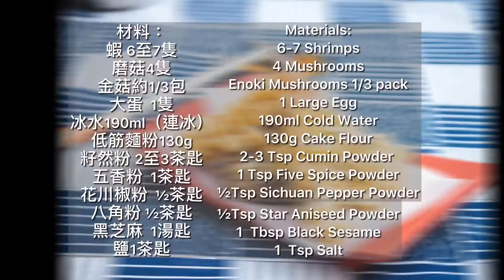土匪 X 天婦羅~大滿足!! Bandits Tempura (中/ENG)【Chloe MaMa】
材料：
大蛋  1隻
冰水190ml（連冰）
低筋麵粉130g
籽然粉 2至3茶匙
五香粉  1茶匙
花川椒粉  ½茶匙
八角粉 ½茶匙
黑芝麻  1湯匙
鹽1茶匙

Materials:
1 Large Egg
190ml Cold Water(include Ice cubes)
130g Cake Flour
2-3 Tsp Cumin Powder
1 Tsp Five Spice Powder
1/2 Tsp Sichuan Pepper Powder
1/2 Tsp Star Aniseed Powder
1 Tbsp Black Sesame
1 Tsp Salt

 步驟：

1. 首先，將磨菇去蒂，用廚紙將磨菇抹乾淨，然後用刀在磨菇的背部界上十字；
2. 金菇菜切去根部，分開一蔬蔬備用；
3. 除去蝦頭及蝦殻，只保留蝦尾部份；
4. 蝦尾部份切齊整，用刀刮走蝦尾的髒物及水份，防止炸蝦時時濺油；
5. 切開蝦身，將蝦腸挑出；用刀切斷蝦的筋，以防炸蝦時蝦令變卷曲，上下面部做法一樣；
6. 用手指按壓蝦肉，令蝦身變長；
7. 低筋麵粉先過篩備用；
8. 在碗中加入凍水及冰塊，加蛋拌勻；
9. 加入調味料及黑芝麻
10. 輕輕攪拌後，加入麵粉，用攪蛋器輕輕攪勻（注意不要過份攪拌）；
11. 完成麵糊後，在材料篩上低筋麵粉備用；
12. 在鍋內注入油，待油溫達致170至180度左右就可以炸物，可先在油放入少許麵糊作測試；
13. 磨菇先沾好麵糊，然後放進熱油炸約1-2分鐘；
14. 將沾好低筋麵粉的金菇，再沾上麵糊，用筷子弄走多餘的麵糊，放進熱油炸約1-2分鐘；
15. 將麵糊經炸篩倒進熱油內，製造天婦羅蝦的麵衣；
16. 蝦沾上低筋麵粉後，再沾上麵糊，用炸篩錨起小部份麵衣，表面放上已沾上麵糊的蝦，用匙錨起部份麵衣放上蝦身，在熱油炸約1分鐘即成。

Steps:

1. Remove the mushroom stems, wipe it clean with a kitchen paper. Use a knife to cross on the back of the mushroom.

2.Remove the root of the Golden Mushroom, seperate it and set aside.

3.Remove the shrimp head and shrimp shell, but keep the shrimp tail.

4.Shrimp tail cut neatly, use a knife to scrape off the dirt and water from shrimp tails, it can avoid the tail may explodes.

5. Cut the shrimp body and pick out the shrimp intestine, sever the tendon with a knife to prevent the shrimp from becoming curled when frying. Same for upper and lower face.

6.  Press the shrimp with your fingers to sever the tendon and make the shrimp become longer.

7. In a small bowl, sift the cake flour once. Set aside.

8. Combine the water and ice cubes in a medium bowl. Beat an egg and mix with the cold water.

9. Starts to seasoning and add black sesame.

10. After gently stirring, add the sifted flour into the bowl. Use the egg whisk to combine the flour with the water and egg mixture lightly. (Be careful not to overmix the butter)

11. After finishing the batter, sprinkle the cake flour evenly over the ingredients and set aside.

12. Fill the pot with oil, Just wait for the oil temperature to reach 170℃ to 180℃, Dip in some batter to test the oil temperature.

13. Mushrooms are dipped in batter first, Deep fry to golden brown color on both sides.

14. Enoki mushroom with cake flour, dipped in the batter and use the chopsticks to drain off the excess batter.

15. Pour the batter into the hot oil through a frying ladle, in order to make the crispy shrimp  tempura.

16.Shrimp with cake flour, Dipped in the batter. Use a frying ladle to hold a small portion of the crispy coating, put the shrimp on it, and then use the spoon to cover some crispy coating on it, deep fry for around 1 minute.